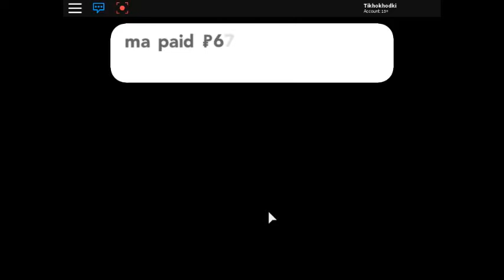Pokemon Brick Bronze 7th gym ROBLOX